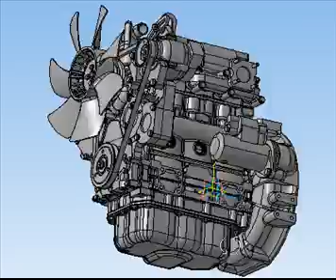[Deelip.com] KOMPAD-3D Optimized 3D Graphics Performance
KOMPAD-3D Optimized 3D Graphics Performance